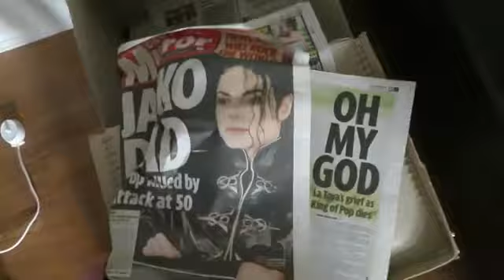Eggman, Walrus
20 Oct 2021